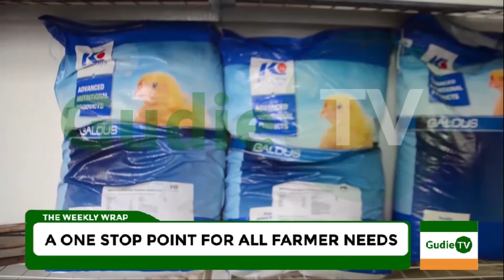Unveiling the Farmer Service Centre